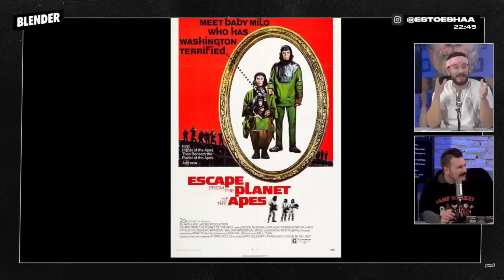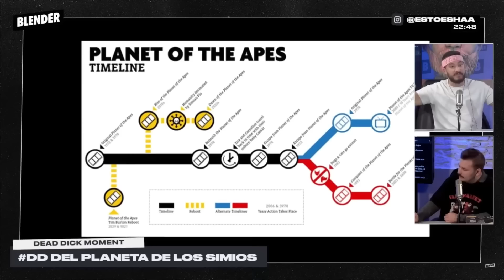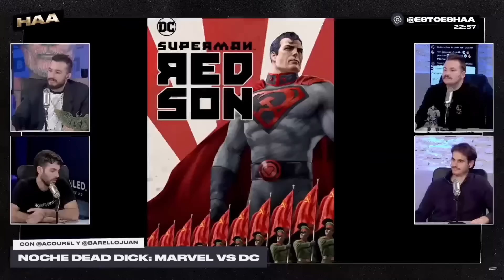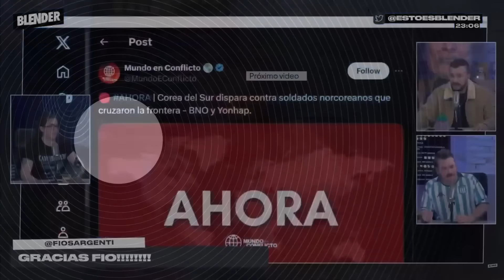ESPECIAL P1J4S MU3RT45 con RUOCCO, FIO SARGENTI, REBORD y más | HAY ALGO AHÍ | BLENDER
¡Noo, hoy no viene Rebord! No pasa nada manga de rancios, disfruten de este especial de P1J4S MU3RT45 de Hay Algo Ahí. El planeta de los simios, Godzilla, Marvel vs DC, Fallout y Furiosa. Esperá lo inesperado.

Lunes a viernes:

8 a 10 hs. - DESAYUNO INTERMITENTE con Fede Simonetti, Elisa Sánchez, Mauro Szeta y Manu Jove

10 a 13 hs. - ESCUCHO OFERTAS con Guille Aquino, Galia Moldavsky, Juan Ruocco, Juanita Groisman, Noe Barral Grigera,  Navaja Crimen, Lu Iacono, Pablo Mir y Dario Aletti.

13 a 13.05 hs. - A JUGAR CON EGU con Egucito

19 a 21 hs. - DINERO Y AMOR con Marcos Aramburu, Tomás Quintín Palma, Evitta Luna, Andy Chango y Alexandra Kohen

21 a 23hs .- HAY ALGO AHÍ con Tomás Rebord, Juan Ruffo e Iván Schargrodsky

BLENDER